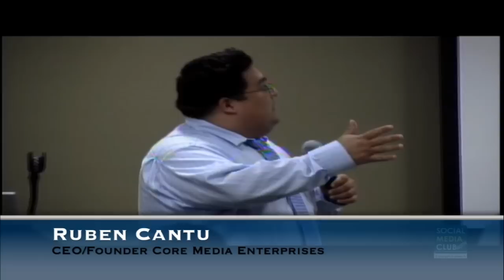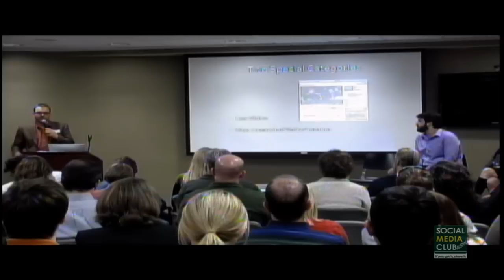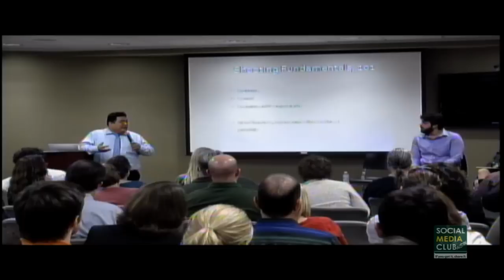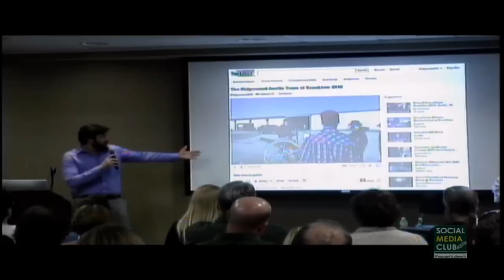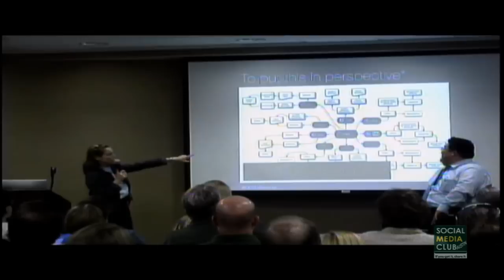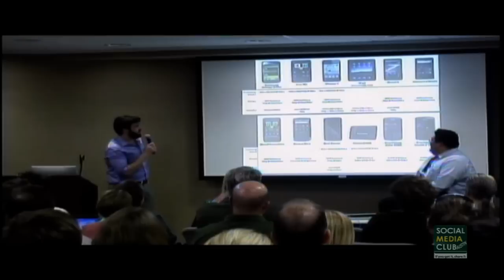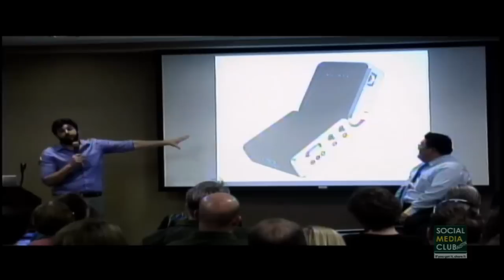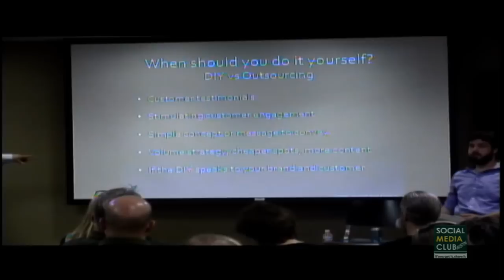Austin Social Media Club, The Future of Mobile Video and Streaming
Ruben Cantu, Troy Lanier, jen Grogono, Aaron Bramley talk about the future of Mobile Video and Live Streaming at Bazaarvoice for the Austin Social Media Club February meeting 2011, Special Thanks to Brian Fontenot and The Original4Kingz Entertainment for streaming this event for us.